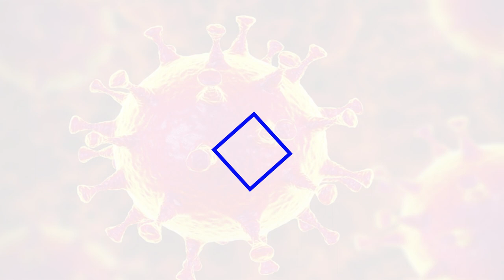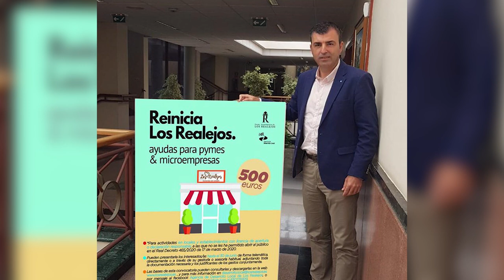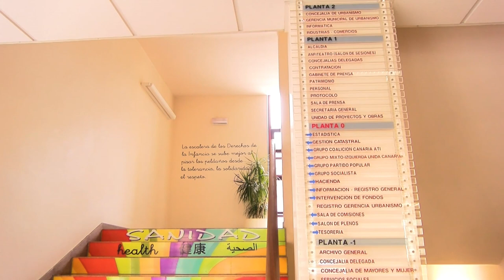Acciones frente al COVID19 - Ayuntamiento de Los Realejos